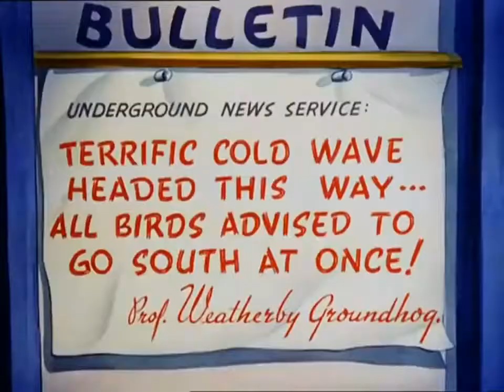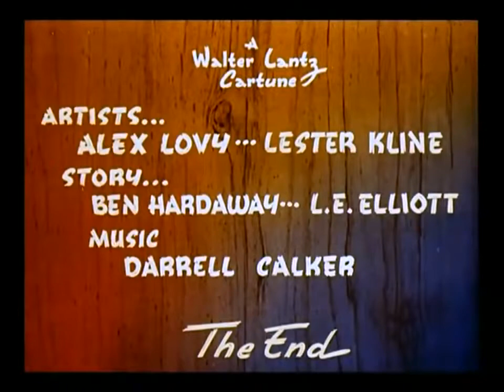Woody Woodpecker in Pantry Panic | 1941 Classic Cartoon Remastered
Woody Woodpecker is an anthropomorphic animated woodpecker, inspired by the acorn woodpecker and also resembling the pileated woodpecker, who appeared in theatrical short films produced by the Walter Lantz animation studio and distributed by Universal Pictures. Though not the first of the screwball characters that became popular in the 1940s, Woody is one of the most indicative of the type.

Woody was created in 1940 by Lantz and storyboard artist Ben "Bugs" Hardaway, who had previously laid the groundwork for two other screwball characters, Bugs Bunny and Daffy Duck, at the Warner Bros. cartoon studio in the late 1930s. Woody's character and design evolved over the years, from an insane bird with an unusually garish design to a more refined looking and acting character in the vein of the later Chuck Jones version of Bugs Bunny. Woody was originally voiced by prolific voice actor Mel Blanc, who was succeeded by Ben Hardaway and later by Grace Stafford, wife of Walter Lantz.

Lantz produced theatrical cartoons longer than most of his contemporaries, and Woody Woodpecker remained a staple of Universal's release schedule until 1972, when Lantz finally closed down his studio. The character has been revived since then for special productions and occasions as well as for The New Woody Woodpecker Show, a late 1990s/early 2000s Fox Network Saturday morning cartoon television series that featured prolific voice actor Billy West as Woody.

Woody Woodpecker cartoons were first broadcast on television in 1957 under the title The Woody Woodpecker Show, which featured Lantz cartoons bookended by new footage of Woody and live-action footage of Lantz. Woody has a motion picture star on the Hollywood Walk of Fame on 7000 Hollywood Boulevard. He also made a cameo alongside many other famous cartoon characters in the 1988 film Who Framed Roger Rabbit. His final theatrical appearance was in 1991, when his 1947 short Smoked Hams was attached to the head of Universal Studios' film Problem Child 2.

Woody Woodpecker and friends are also icons at the Universal Studios Theme Parks worldwide, as well as the PortAventura Park in Salou, Spain (they were originally brought to the park by Universal Studios, and remain there today despite Universal no longer having a financial stake in the park).

Woody Woodpecker - Pantry Panic is in the public domain.